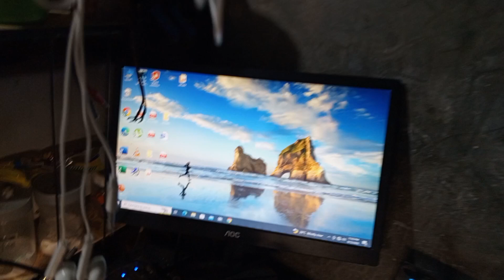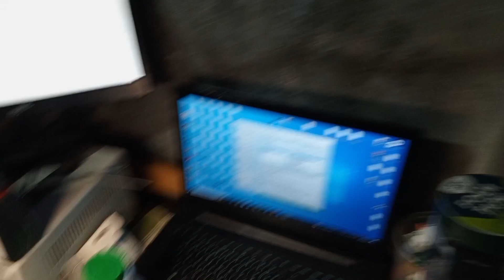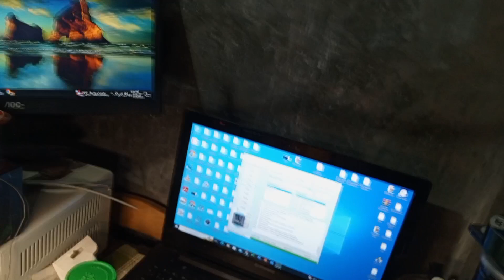Desktop No Power Fixed! Auto Restart in a minute Fixed! WINCOR NIXDORF / K1-V1.1 Bios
WINCOR NIXDORF / K1-V1.1 Bios